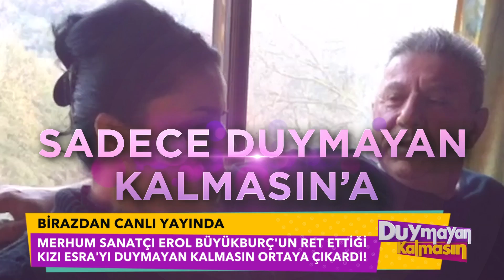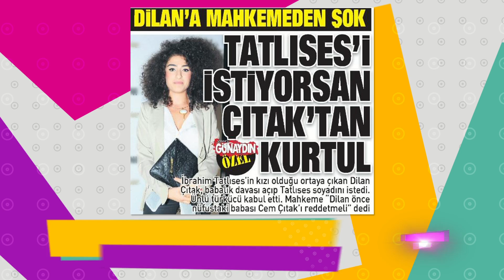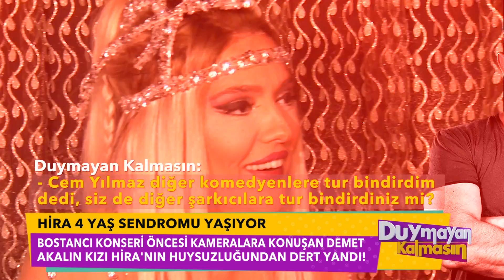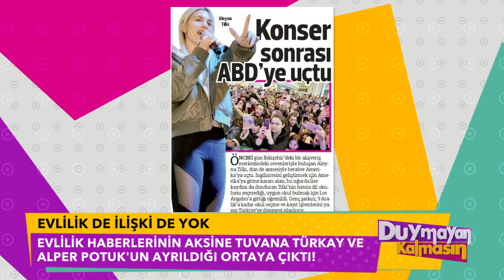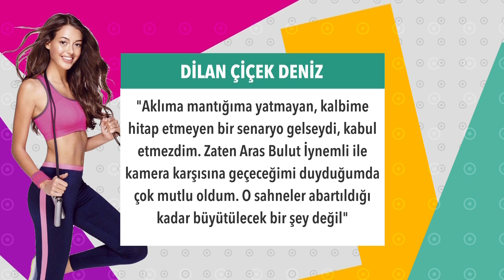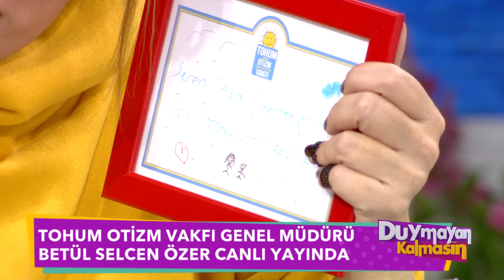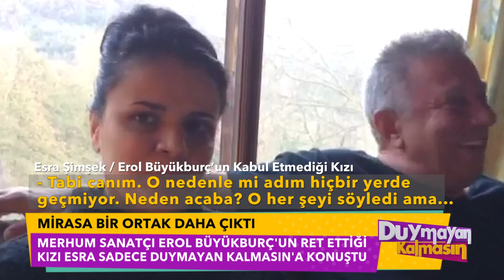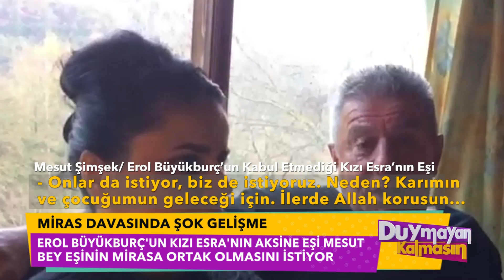Duymayan Kalmasın - 21 Kasım 2017